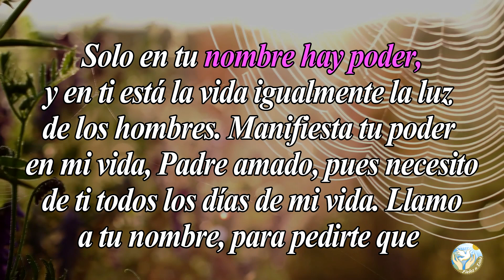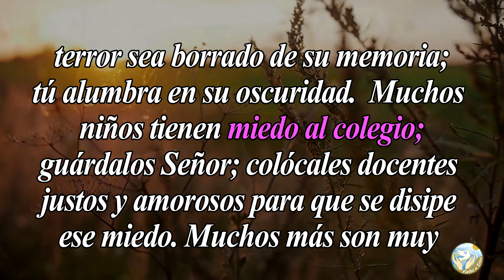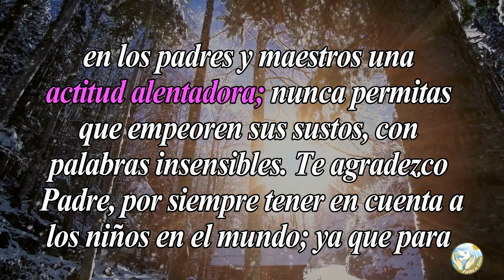🙏 Oración milagrosa PARA LOS NIÑOS QUE TIENEN MIEDO ¡Curar el Susto! 🙇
Aquí en  @Fieles a Dios  os dejamos esta oración para que le pidas a Dios que ayude a tu hijo a perder el miedo.

Bendiciones 🙏